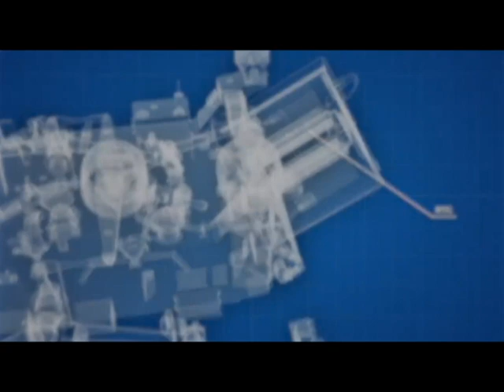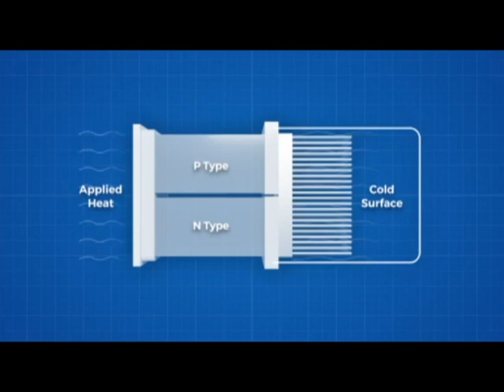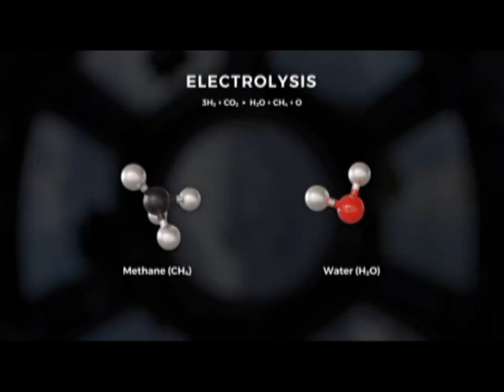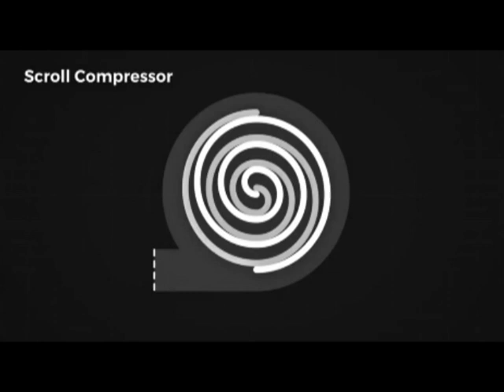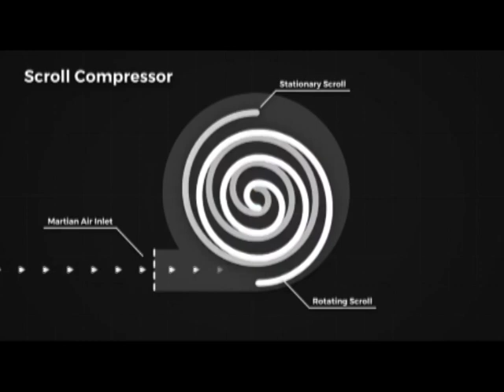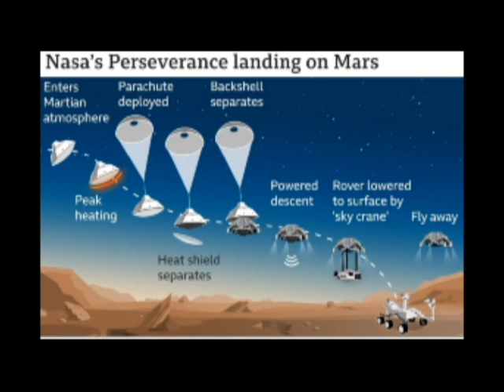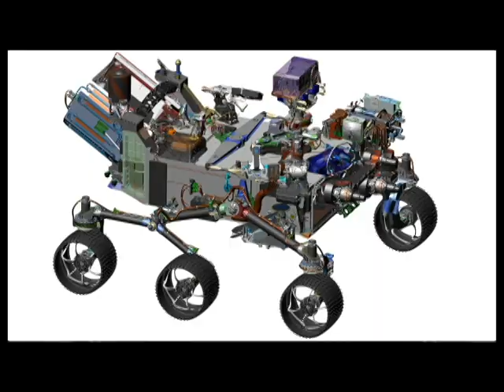Mars2020​ ​ BREAKING:NASA’s Mars 2020 Perseverance rover makes historic Mars landing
Indian-American scientist Swati Mohan leads NASA’s Mars 2020 mission.

Ten years in the making, Perseverance is NASA's first mission that will search for signs of ancient life on another planet to answer the big question: Was life ever present on Mars? If the rover lands successfully, it will attempt to unload Ingenuity, an experiment riding along with the rover to Mars, which will be the first helicopter to fly on another planet.
NASA successfully landed Mars 2020 spacecraft with Perseverance Rover on the Martian surface at Jezero Crater on Feb. 18, 2021. Perseverance launched on Atlas V-541 rocket on Jul 30 from Launch Complex 41 at Cape Canaveral Air Force Station, Florida.

Mars 2020 rover, named Perseverance, will explore the Martian surface and seek to answer questions about the potential of ancient life on Mars.

Perseverance Landing Day Milestones
 Step 1 | Cruise Stage Separation

 Step 2 | Atmospheric Entry

 Step 3 | Peak Heating

 Step 4 | Peak Deceleration

 Step 5 | Parachute Deployment

 Step 6 | Heat Shield Separation

 Step 7 | Radar Lock

 Step 8 | Terrain Relative Navigation Solution

 Step 9 | Backshell Separation

 Step 10 | Powered Descent

 Step 11 | Rover Separation/Sky Crane

 Step 12 | Touchdown!

The Unknown World is a mini-documentary web series that takes you on an epic journey through hypothetical worlds and possibilities. Join us on an imaginary adventure through time, space and chance while we (hopefully) boil down complex subjects in a fun and entertaining way.
Timetravel​ Missing​ Flight Touchdown.

Welcome to the The Unknown world YouTube Channel.

Jumping From Space! - Red Bull Space Dive